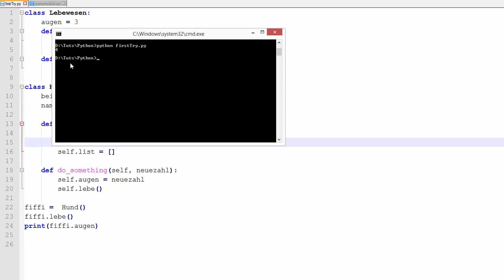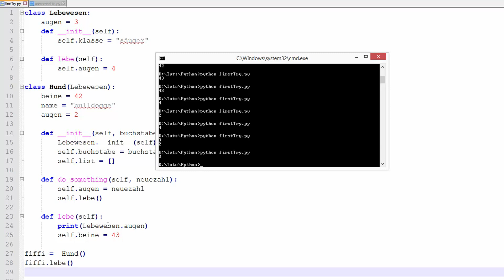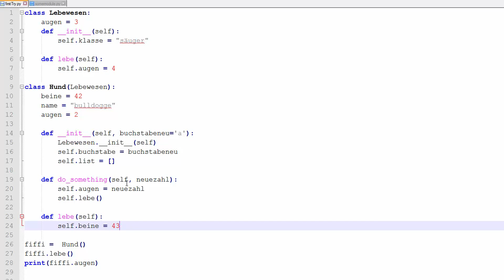Python #25 - Überschreibung von Attributen und Methoden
In diesem Tutorial zeige ich euch, wie man ererbte Methoden überschreiben kann.